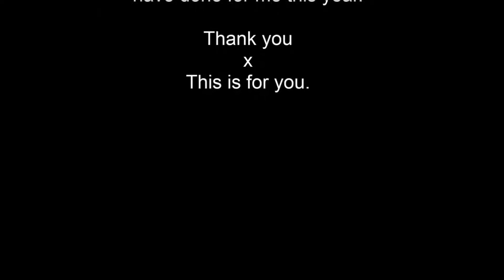Harry Potter speed painting - Red Diesel Studios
painted in mono tones in acrylic. Commissioned by Sophie to thank her glass teacher Mrs Mathie for all her hard work and support over the past year!